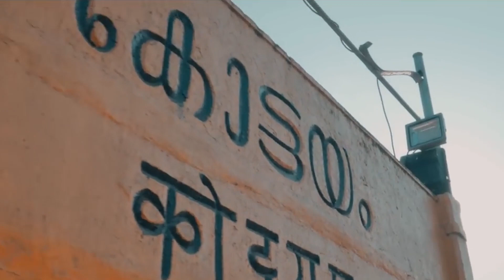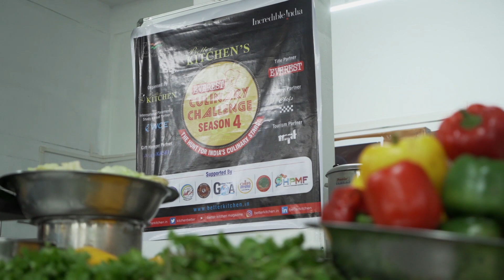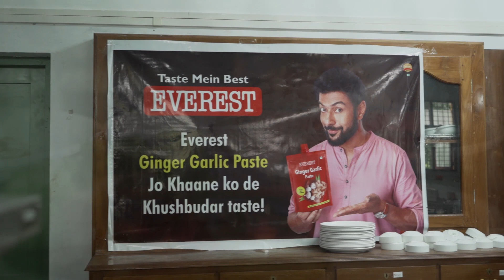EverestBKCC has a Grand Success in its Debut in God’s Own Country Kerala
Everest Better Kitchen Culinary Challenge (EverestBKCC) is India’s largest and most thrilling culinary challenge for final year hospitality students has a grand success in its debut in Kerala at St. Joseph Institute of Hotel Management and Catering Technology (SJIHMCT), Palai, Kottayam. EverestBKCC is a culinary challenge with a distinctive difference. It not only offers a unique platform for budding chefs to exhibit their talent but also provides an ideal springboard to launch their future a great opportunity.

The theme of the challenge is 'Flavours of India'. It aims to create awareness about regional cuisines and to popularize Indian food using Indian spices across the world and promote lost and forgotten regional recipes. EverestBKCC Season 4 is scheduled to be held in 15 cities across India namely Bhopal, Kolkata, Kottayam, Chennai, Bengaluru, Dehradun, Chandigarh, NCR –Noida, Pune, Mumbai, Vadodara, Jaipur, Goa and Nagpur. Winners from all cities will be invited for the Grand Finale in Mumbai on February 17-18, 2023.

The event is supported by Incredible India - Ministry of Tourism, Government of India; Worldchefs; Indian Culinary Forum; Western Chefs’ Association (WICA); Chefs Association of Five Rivers; Chef Association of Garhwal (CAG); Gujarat Culinary Association (GCA); Culinary Forum of Goa, and Hospitality Purchasing Managers’ Forum (HPMF).

To create awareness and promote the use of millets in daily menus, Millets were given as a secret ingredient for participants to use them in one of the three course menus for competition.

The jury for EverestBKCC Season 4 at SJIHMCT, Palai comprised of Chef Shazu Zakaria, Chef Rasheed Abdulkhader, and Chef George K. George. The jury appreciated the uses of ingredients, innovation and presentation by the participating students. They urged the students to take part in such culinary challenges and update their skills.

Ekkta Bhargeva, Publisher of Better Kitchen, shared that the objective of this event is to prepare students for the challenges of their future and to popularize Indian regional food using local ingredients in the form of global cuisine. This challenge provides students a platform to showcase their creative skills and utilize the ingredients in a proper way. The national winner of this competition will get a scholarship of USD 5750/- under USA J1 Chef Exchange Visitor Program while first and second runner-up will get the scholarship worth USD 1000/- and USD750/- respectively along with a year intern placement in USA by EverestBKCC’s International Placement & Study Abroad Partner Wisdom Career & Education, she added.

Winners of EverestBKCC – Best Team from Kerala was Sabji Masala (Students from SJIHMCT), 1st Runner-up and 2nd Runner-up were Everest Saffron (Students from Welcomgroup Graduate School of Hotel Administration, Manipal) and Everest Kitchen King Masala (Oriental Institute of Hotel Management & Catering Technology) respectively. The title sponsor of the multiple city challenge is Everest Spices. Other partners are Wisdom Career Education, Chefs Unlimited, and Asahi Kasei.